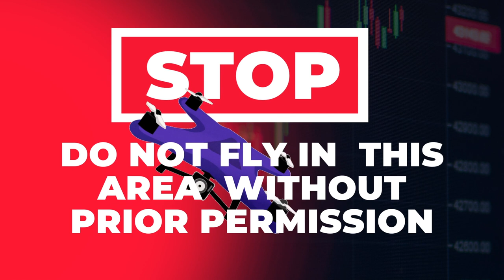Shipwrecks off the Coast of New Jersey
There are 18 sunken ships off the coast of New Jersey in the Delaware Bay whose story hasn't been told.

In our prior video, the Wildwood Video Archive told that story. In this video we use our drones to give you a tour of these shipwrecks.

These are the shipwrecks of new jersey